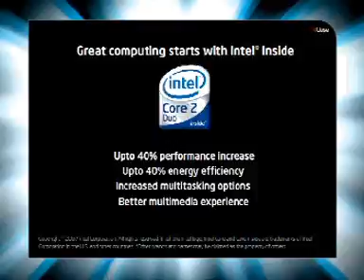Baroda-Cental mall -ramchandra- Intel Multiply Your Grooves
Baroda-Cental mall Intel - Core 2 Duo Multiply Your Grooves day 2,21th to 22th july